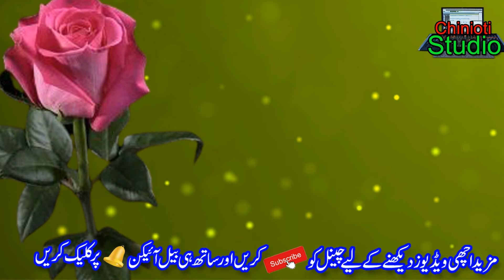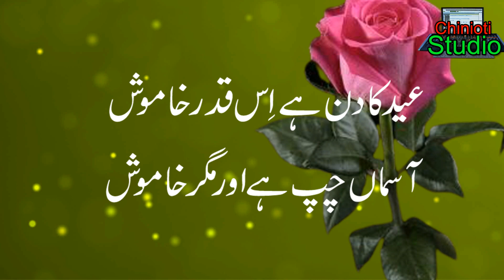2 Line Eid Poetry || New Eid Poetry || Urdu Poetry || Best Eid Shayari